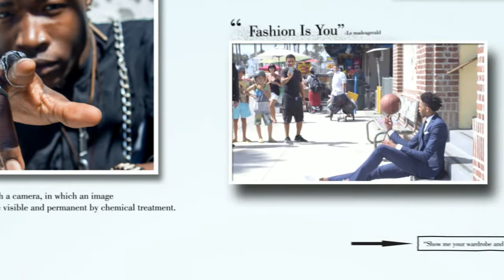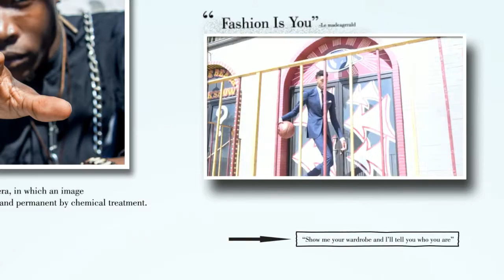My Fashion Statement | Nigel Mtetah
"It is not our past that defines us, but our will to see the future"~Nigel Mtetah
Checkout this slide i did for My Fashion Statement